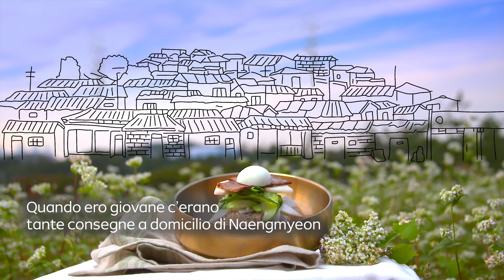Per combattere il caldo cosa meglio di questo? Il Naengmyeon - The Taste of Korea ep. 8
The Taste of Korea - Tutti i segreti dei sapori della Corea!
Ogni giorno pubblicheremo sul nostro canale YOUTUBE (dal lunedì al venerdì) una serie di video per conoscere in soli 4 minuti tutti i segreti dell'Hansik, la Cucina Coreana!
30 personaggi dalla Corea ci presentano i piatti e gli ingredienti più rappresentativi e più amati della Cucina Coreana!
La puntata di oggi è dedicata ad uno dei piatti più consumati durante la stagione estiva: il Nengmyeon!

Video realizzato da Korean Food Promotion Institute e KBS
Sottotitoli in italiano realizzati da Istituto Culturale Coreano

EPISODIO 8 NENGMYEON

Ham Won Bong / Padre
Chi lo approccia per la prima volta
non riesce a capirne il sapore, perché non sa di nulla. Ma dopo che lo assaggi e ci ripensi, ne risenti voglia e ritorni a mangiarlo di nuovo. Dopo questo inizi a pensare:
 "Adesso ne ho capito il sapore”. È un piatto che ha bisogno di essere
assaggiato due o tre volte per comprenderne il sapore. Quando ero giovane c’erano
tante consegne a domicilio di Nengmyeon. Ogni teglia di legno poteva contenere 10 nidi di spaghetti.
Ne consegnavamo due teglie per un totale
 di 20 nidi di spaghetti. Io essendo piccolo portavo con me
la brocca con il brodo e lo servivo. Posso quindi confermare che si facevano
tante consegne di Nengmyeon.

Il Nengmyeon che è stato tramandato
 dal 1947 per 3 generazioni
ll Nengmyeon di Pyongyang contiene l'80-90%
di farina di grano saraceno, per questo gli spaghetti sono molto duri La proporzione della farina è molto importante Il sapore cambia tra i diversi ristoranti e case
in base alla quantità di farina che si utilizza

Ham JongWook / Figlio
Nel brodo del Pyongyang Nengmyeon
 utilizziamo più carne che acqua e procediamo
fino ad ottenere un brodo ristretto Successivamente da quel brodo ristretto intenso
prepariamo il brodo principale Mio padre si concentra molto sul sapore del cibo,
soprattutto del brodo Lui vuole che il brodo di oggi continui ad essere preparato
con la stessa maniera del passato Credo che anche senza cambiamenti, il sapore del nostro brodo
sia buonissimo, ed è per questo che anche io sto utilizzando
lo stesso metodo di mio padre
Qualche volta ci capita di servire dei clienti
che si erano trasferiti o erano emigrati, Ci sono stati casi in cui tornavano persone dopo 30 o 40 anni Loro ci ringraziano perché abbiamo sempre mantenuto
lo stesso sapore sia in passato che oggi E sperano che noi rimarremmo qui anche durante
le loro prossime visite. E io rispondo loro di ritornare perché
anche in futuro noi resteremo qui

"Un sapore che non cambia
secondo il passar del tempo,
 la Cucina Coreana è il sapore del tempo."

- Ham Won-bong e  Ham Jong-wook -